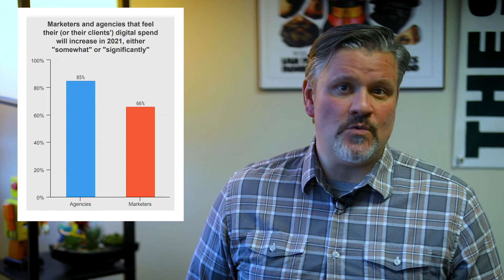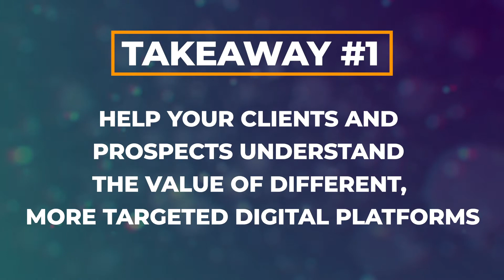3 Sales Tips For Agencies To Take Advantage Of Expected Digital Spend Increases - 3 Takeaways Ep. 64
From our new 2021 New Year Outlook Report: Marketers expect digital spend increases in 2021-we'll talk what that percentage increase is, and for agencies, it will provide optimism, for your current clients and for new business-if you keep our three takeaways in mind.